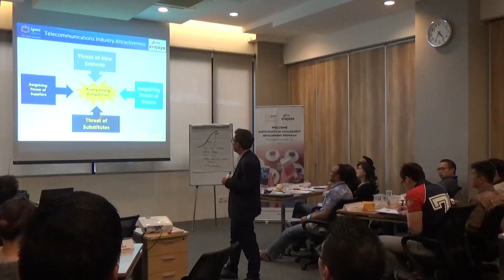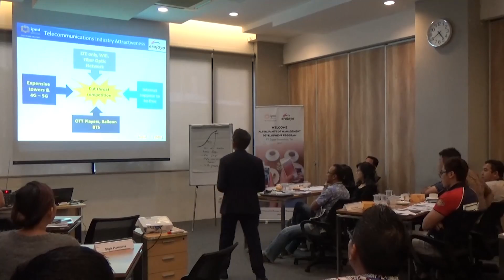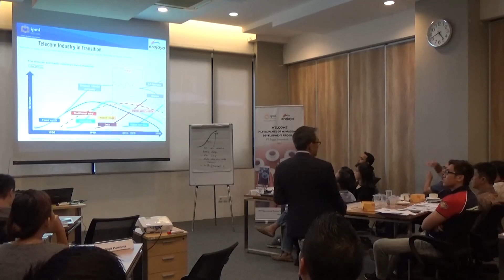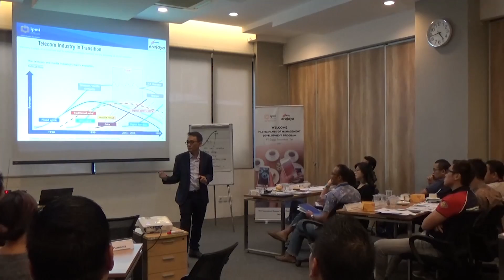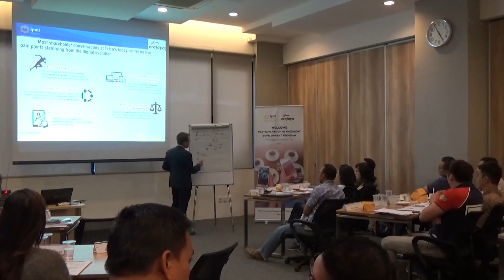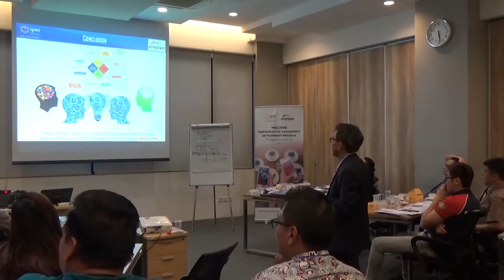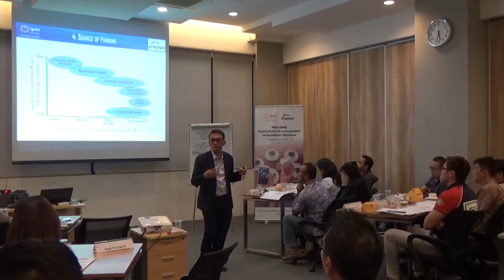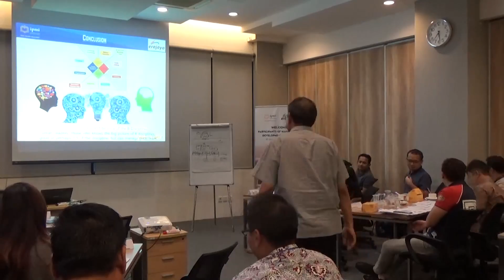8 Business Model Hashnul Suhaimi part 3